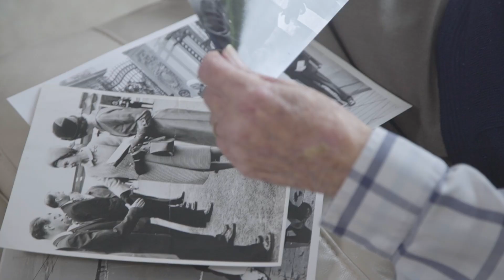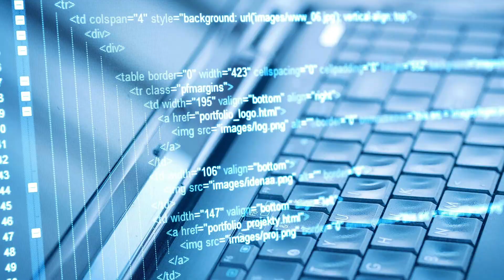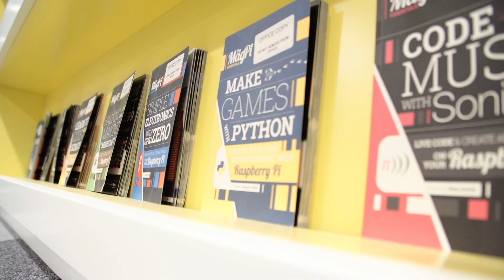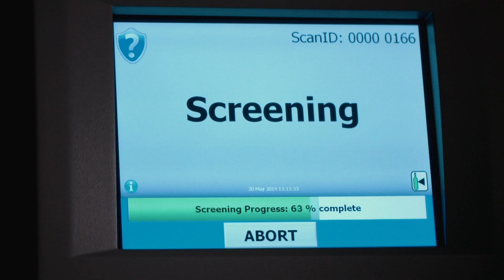50 years of the MacRobert Award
2019 marks the 50th anniversary of the MacRobert Award - the UK's premier award for engineering innovation, presented annually by the Royal Academy of Engineering.

Take a look back at some of our past winners, and find out more about what winning the Award means to them.